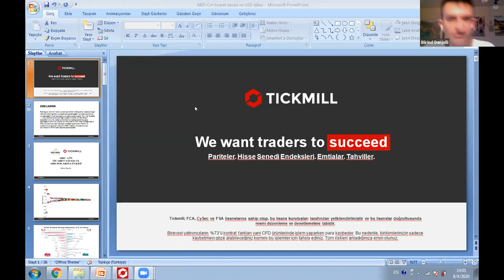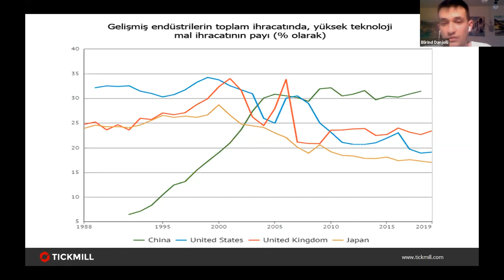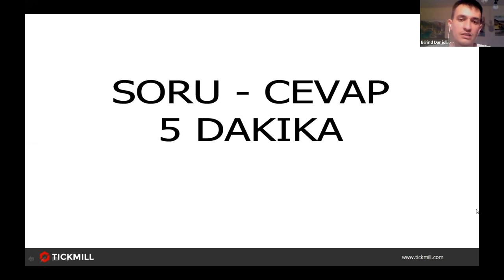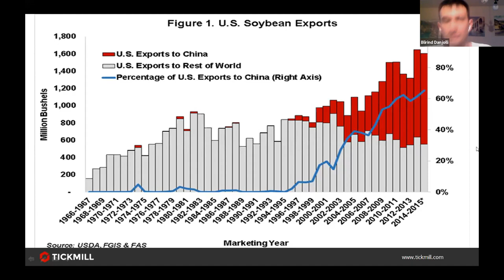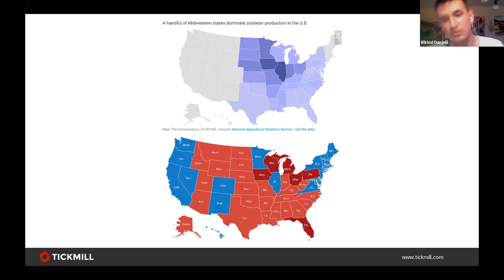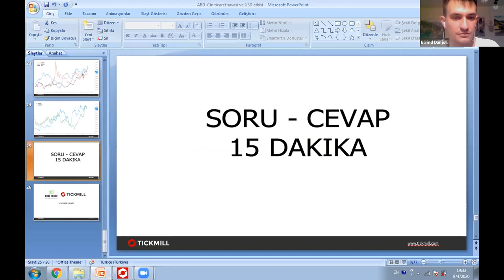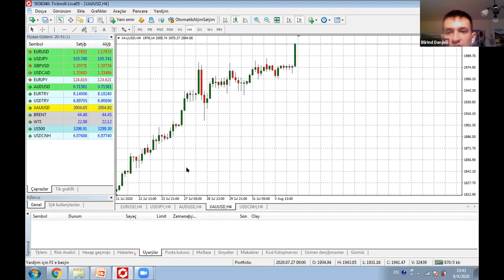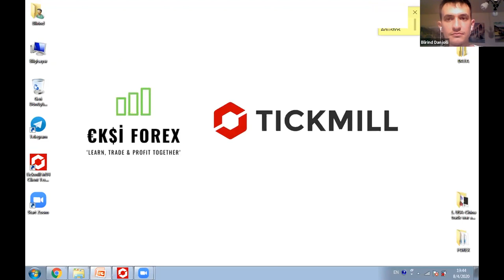Ekşi Forex Ekibi ile Forex İşlemleri & Analizleri (05.07.20)